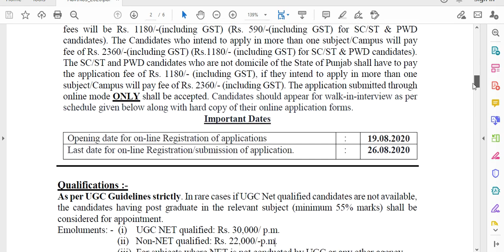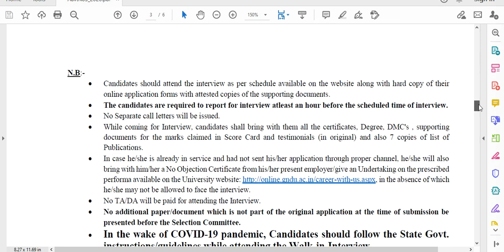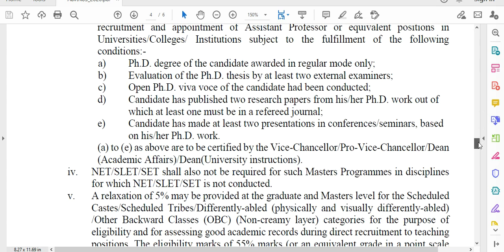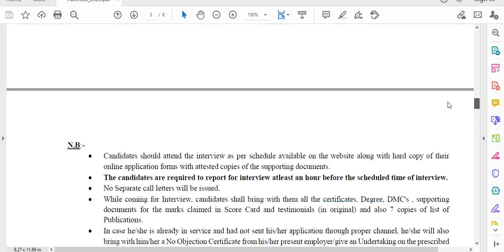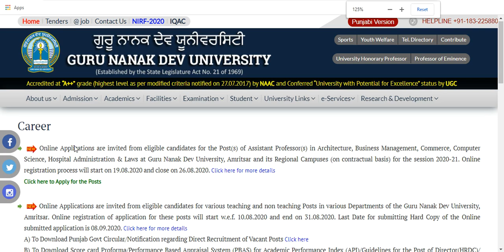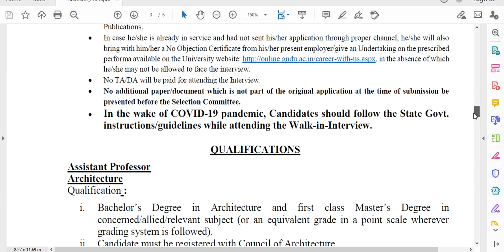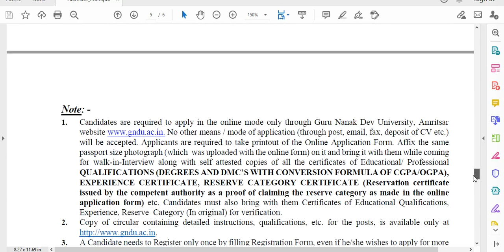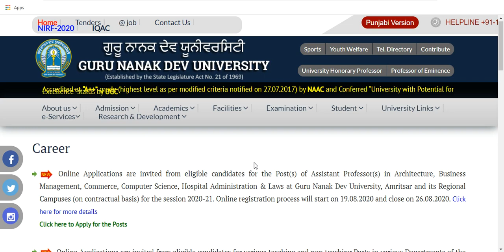Walk -in - Interviews for Assistant Professor / Without NET/SET/PhD can apply / Apply from any state